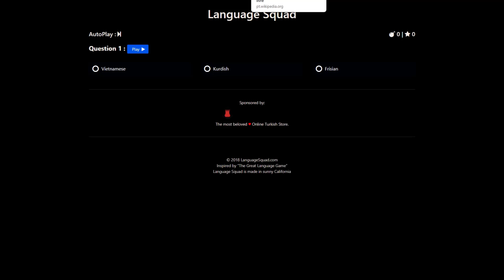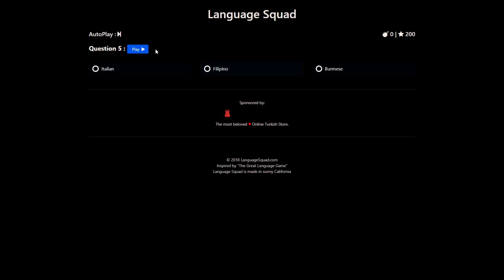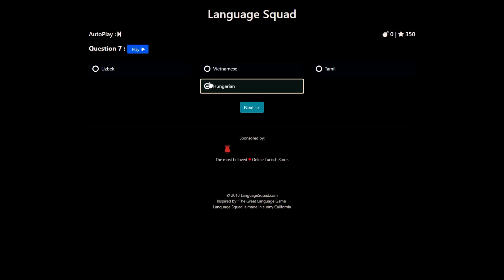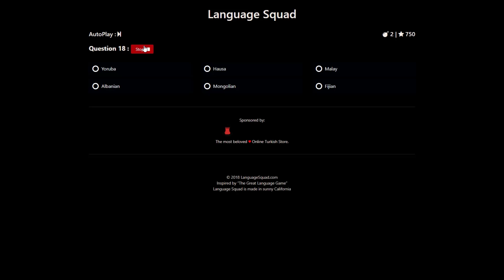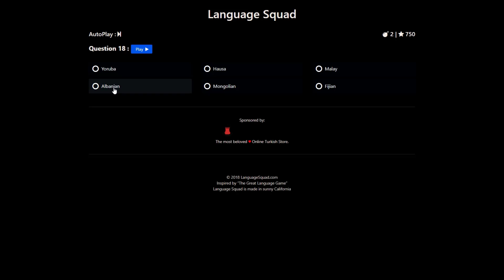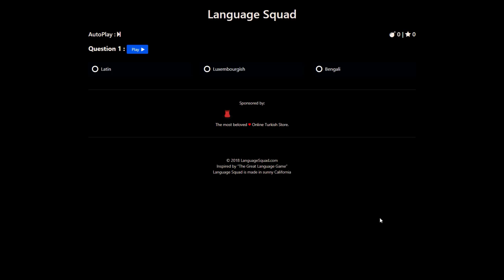QUE LÍNGUA É ESSA? QUAL É O NOME DELA? LANGUAGE SQUAD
gamesplays

música cultura?

thumb help